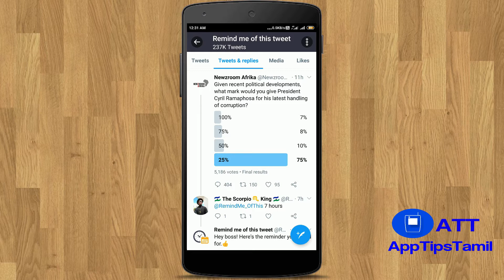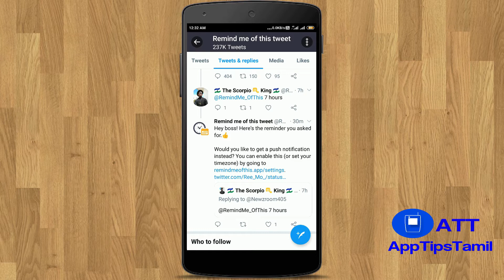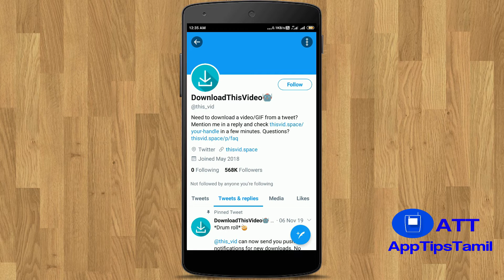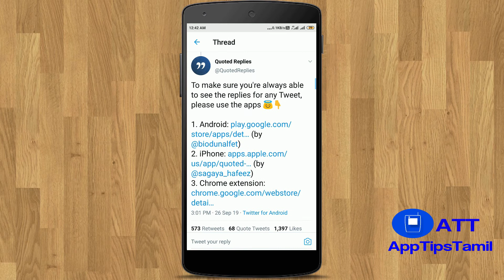5 பயனுள்ள Twitter Bots | AppTipsTamil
In this Video i'm going to share 5 useful Twitter Bots. If you like the video, please share it with Friends and Families.